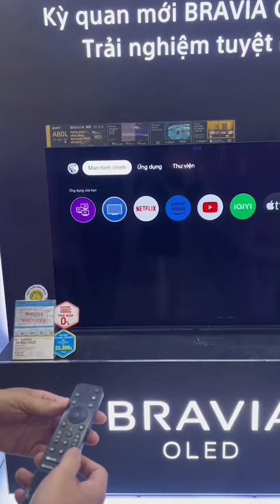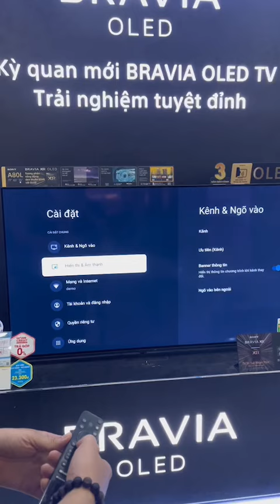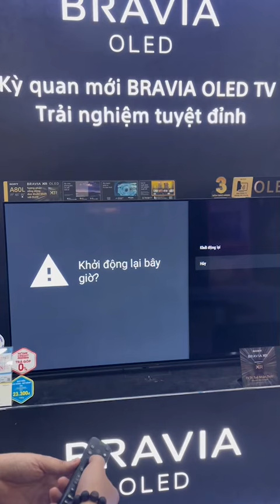Hướng dẫn nhanh sử dụng remote tivi sony